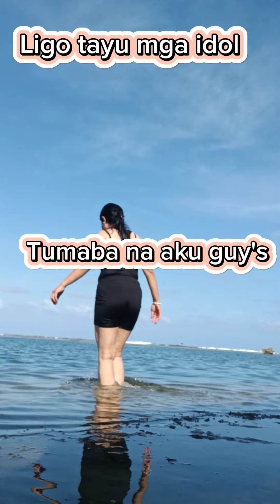BEACH TIME MGA FRIEND [Roel/Aya/Thawta]my batch mate.